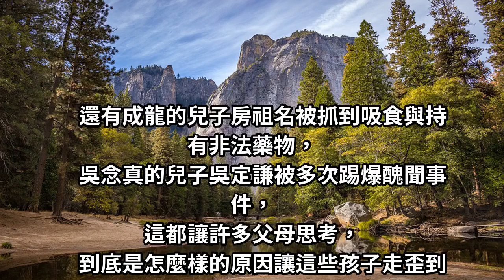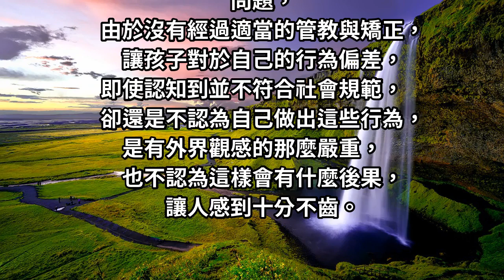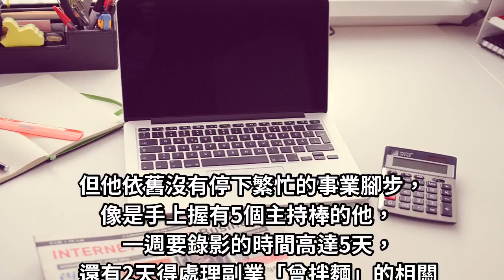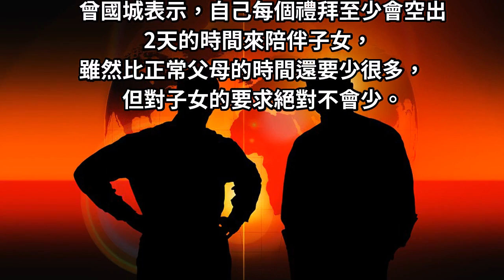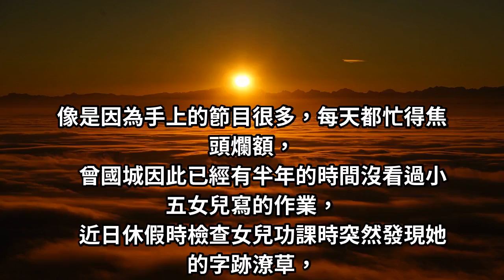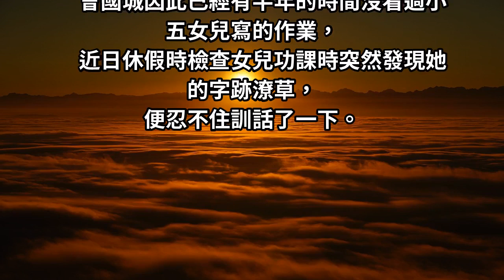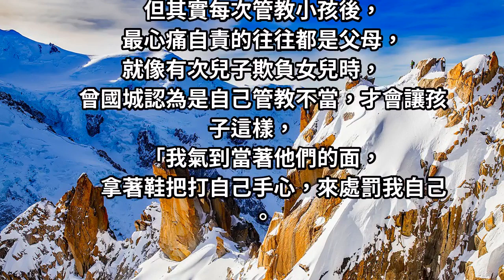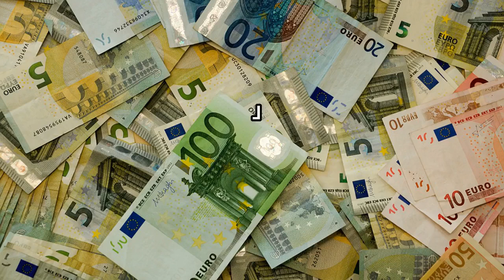曾國城兒「花上萬買點數還說謊」痛心：養不教父之過 「不讓兒女坐商務艙」養成正確價值觀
曾國城兒「花上萬買點數還說謊」痛心：養不教父之過